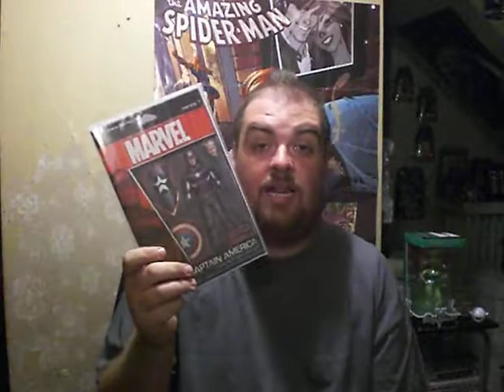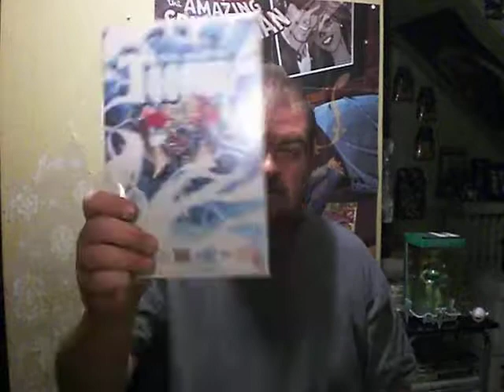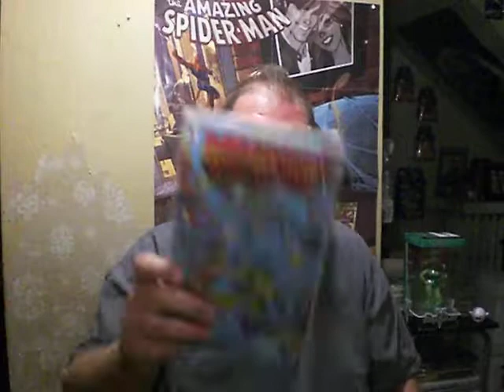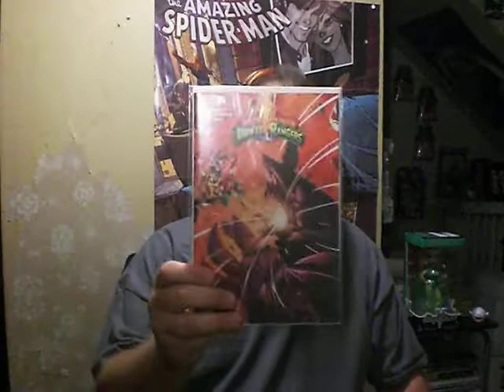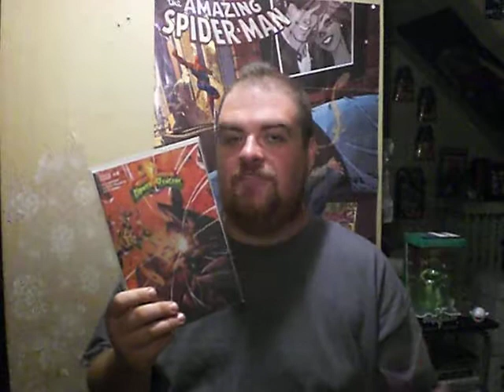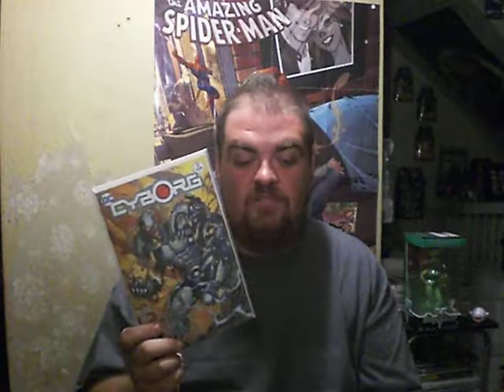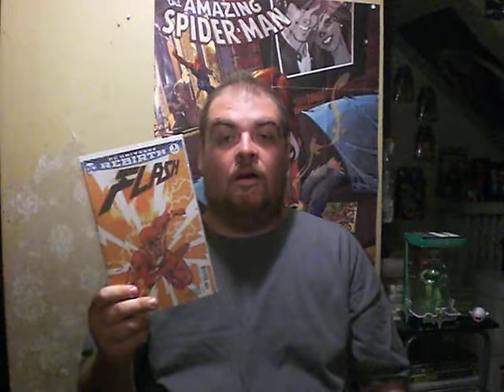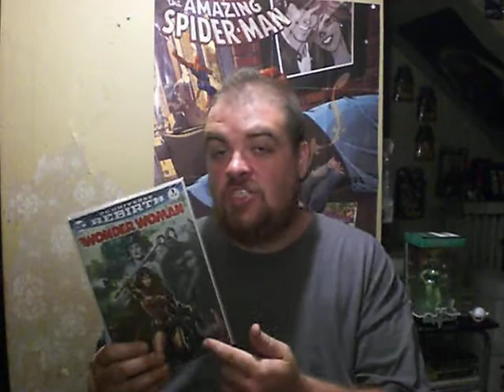Blugoblin Comic Book Review 6/22/16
Time to see what I thought of the comics that came out on June 22, 2016.

MARVEL:
Steve Rogers: Captain America #1 (Back Issue)
Gwenpool #3

IDW:
Back to the Future #9
TMNT: Bebop & Rocksteady Destroy Everything #4

DYNAMITE:
Red Sonja #6 (2016)

DC COMICS:
Aquaman #1 (2016)
Cyborg #12